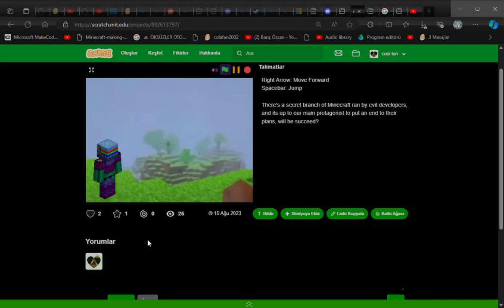Minecraft alphaver cypress R6 NEW VERSİON REAL MİNECRAFT ALPHAVER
ALPHAVER MİNECRAFT R5 R4 CYPRESS NEW GAME DEV